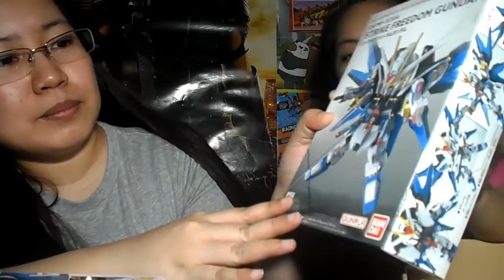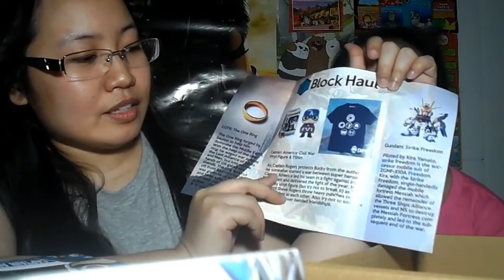MYSTERY BOX from Block Haul Geek Lab WAR MAY 2016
Mystery Box fans?
SAVE 100 Php with code LYRA
Note: Can only be used on PURCHASING 1 Mystery Box. Discount does not apply to subscription.

We finally got our mystery box from Block Haul Geek Lab! ^^

Block Haul Geek Lab is The First Geek Mystery Box in the Philippines.

"Your Monthly Dose of Geeky Excitement"

A Mystery Box for Geeks and Gamers containing four (4) to five (5) items which includes a vinyl figure and a shirt.

If you guys want to experience the excitement...
Block Haul Geek Lab is open for June 2016 Mystery Box.

June Mystery Box Theme: MAGIC
Deadline for Orders: June 4, 2016